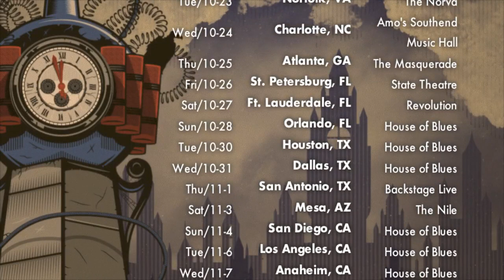The AP Tour Trailer (Fall 2012)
The AP Tour Featuring Miss May I, The Ghost Inside, Like Moths To Flames, The Amity Affliction, and Glass Cloud

Tour Dates:
10-16 @ Toad's Place - New Haven, CT
10-17 @ Irving Plaza - New York, NY
10-18 @ Royale - Boston, MA
10-19 @ TLA - Philadelphia, PA
10-20 @ Starland Ballroom - New Jersey, NJ
10-21 @ Recher - Baltimore, MD
10-23 @ Norva - Norfolk, VA
10-24 @ Amos - Charlotte, NC
10-25 @ Masquerade - Atlanta, GA
10-26 @ State Theater - Tampa, FL
10-27 @ Revolution - Ft. Lauderdale, FL
10-28 @ House of Blues - Orlando, FL
10-30 @ House of Blues - Houston, TX
10-31 @ House of Blues - Dallas, TX
11-01 @ White Rabbit - San Antonio, TX
11-03 @ The Nile - Phoenix, AZ
11-04 @ House of Blues - San Diego, CA
11-06 @ House of Blues - Los Angeles, CA
11-07 @ House of Blues - Anaheim, CA
11-08 @ Ace of Spades - Sacramento, CA
11-09 @ Hawthorne - Portland, OR
11-10 @ El Corazon - Seattle, WA
11-12 @ In The Venue - Salt Lake City, UT
11-13 @ The Summit - Denver, CO
11-15 @ Station 4 - Minneapolis, MN
11-16 @ Pops - St. Louis, MO
11-17 @ House of Blues - Chicago, IL
11-18 @ Newport - Columbus, OH
11-20 @ Altar Bar - Pittsburgh, PA
11-21 @ Bogart's - Cincinnati, OH
11-23 @ St. Andrew's Hall - Detroit, MI
11-24 @ House of Blues - Cleveland, OH